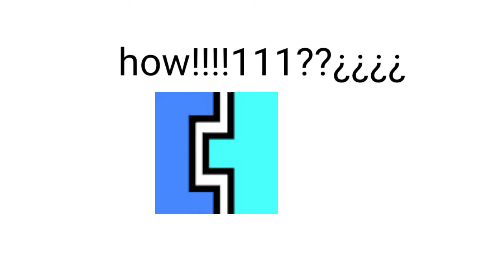Geometry Dash Youtubers Be Like